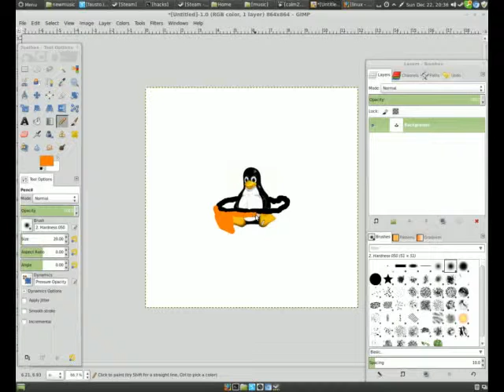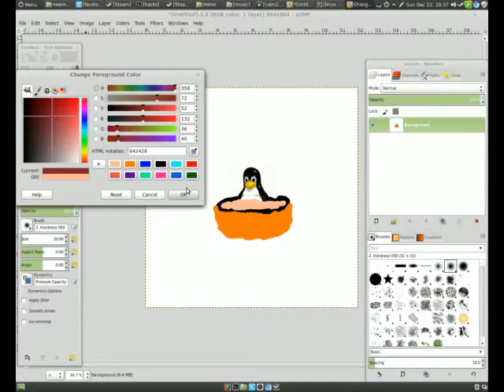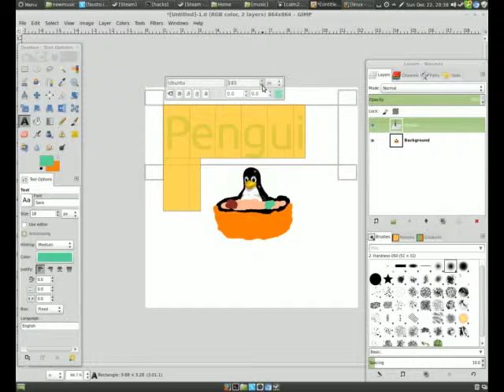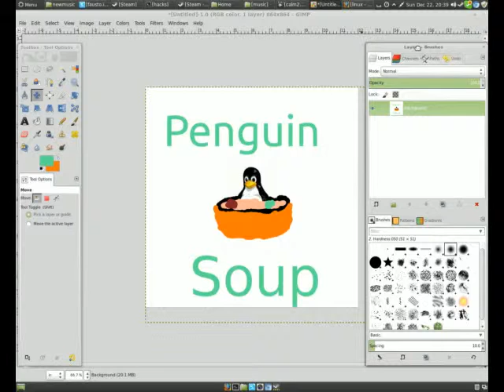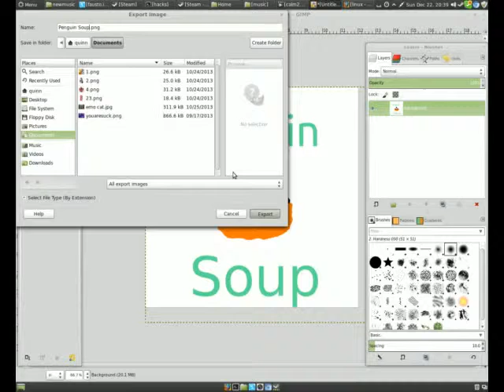Gimp speed drawing || Penguin Soup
me and my friends have had an inside joke about how everytime i get a new linux, i make it into penguin soup.
Quite fitting i suppose.